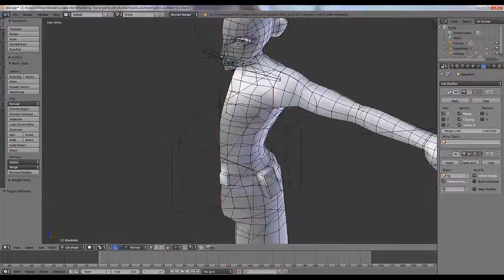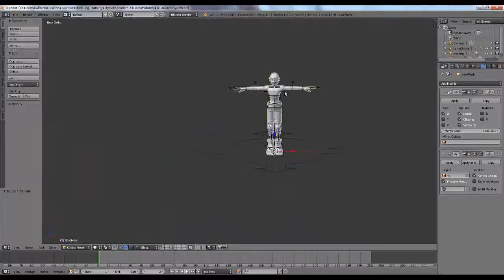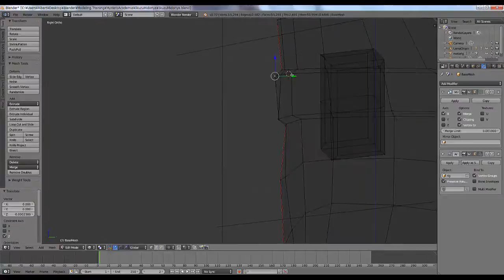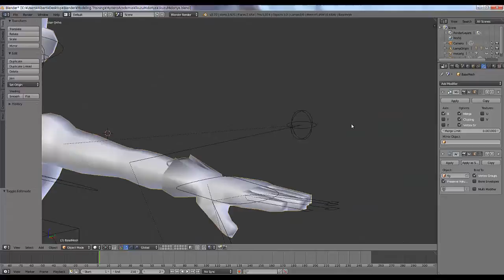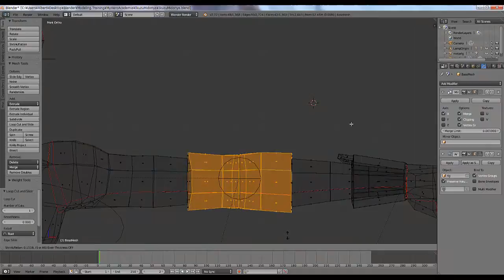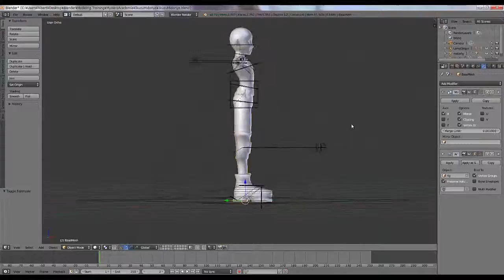Blender - Modeling Character - Deku from My Hero Academia - Part 2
Portugues(BR)↓　日本語↓　English↓

Aqui estou modelando um personagem começando do meu Base Mesh !
Esse video é a parte do Pé e Superior do Corpo.!

今回もベースメッシュからモデリングしてます。
これは足部と上半身部の動画です。

Here I'm modeling a character from my Base mesh !
This is the Foot and Upper Body part.